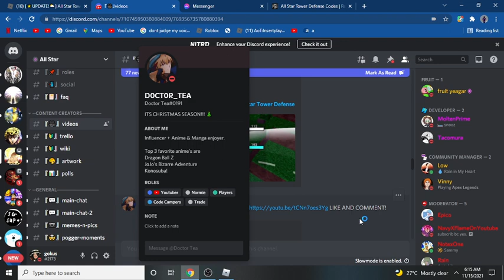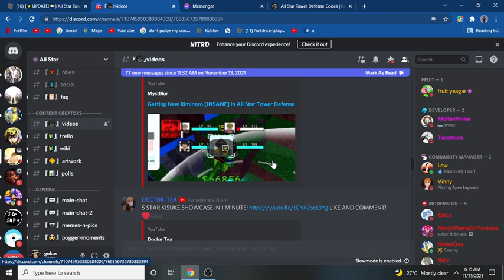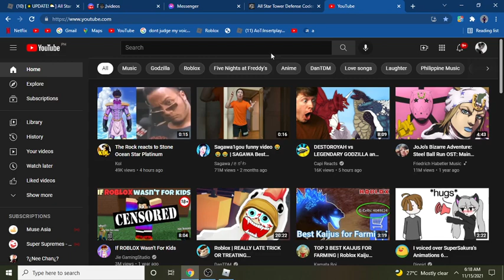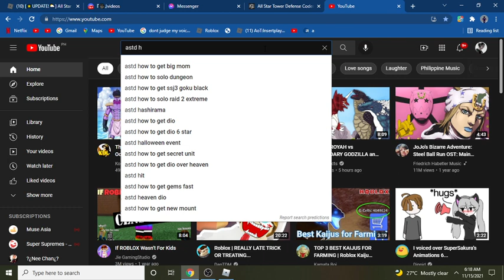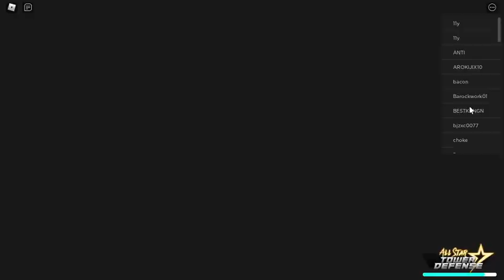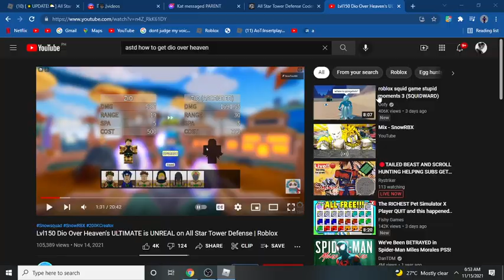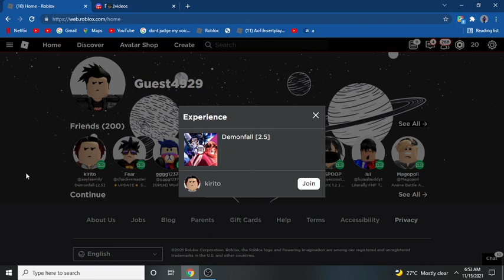All Star Tower Defense!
In this video I will be playing All star tower defense (ASTD) there will be insane battles, dragon ball characters, and much more!